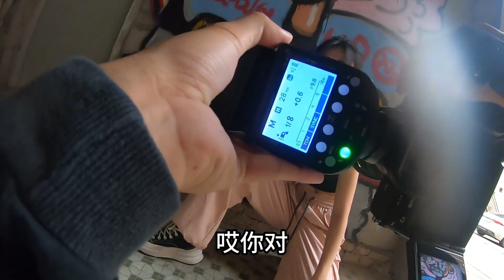就冲这两个名字我应不应该抄两百遍？泰裤辣 主打的就是反差 泰裤辣女孩 ootd穿搭 随拍